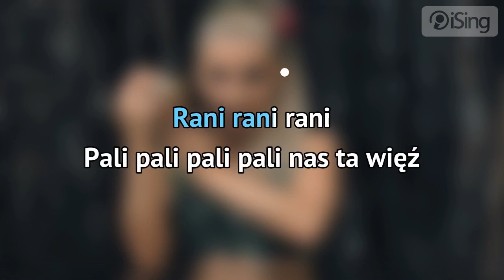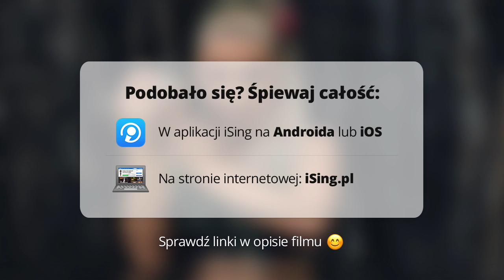Cleo - EVA ft. Mesajah (karaoke iSing)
- zaśpiewaj całą piosenkę na iSing.pl, również bez linii melodycznej (za darmo)! Dziękujemy za obejrzenie próbki :)

Kolejny po „Łowcach gwiazd” singiel Cleo, który tym razem opowiada o miłości, a dokładniej o jej początkach i walce z zagubieniem w relacjach między partnerami. Do utworu powstał teledysk nakręcony na Jamajce wśród dzikiej flory i fauny. Na tle pięknej, dziewiczej dżungli, Cleo pojawia się niczym Ewa w Raju i ukazuje swoje nagie ciało oraz spaceruje wśród wysokich drzew. W teledysku występuje również Mesajah – polski przedstawiciel wywodzącego się z Jamajki reggae.